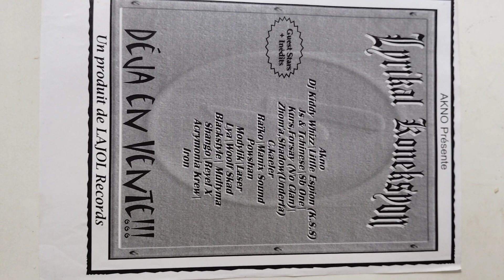LAJOL REKORDZ _ 2004 _ Lyrikal konnexion Mix Tape (1/4)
LYRIKAL KONNEXION :
Akno
Dj Kiddy Whizz \ Little Espion (KSS)
Js & Tchinese \ Sb One \
Kurs,Forsay (N'o Clan) \
Zhom'a,Shadow(Underfa)
C.KaeLer
Raïko \ Manix Sound
Powshan
Modylik\Laser
Lya\Woolf Skwad
Blackstyle \ Multymäa
Shango \ Réyèl X
Acrymonia Krew
Iron